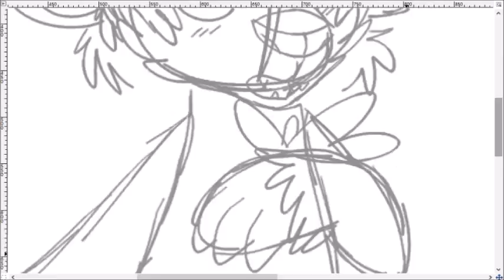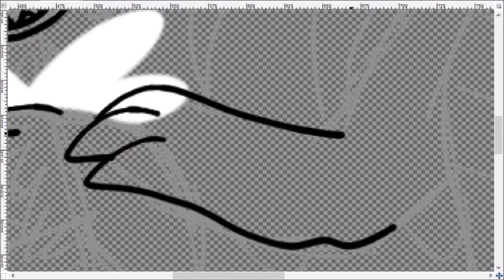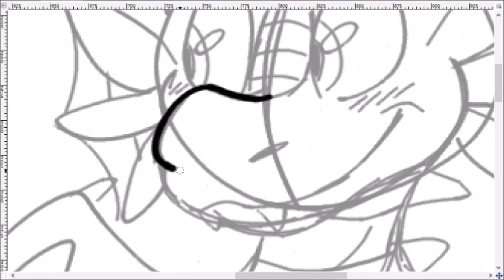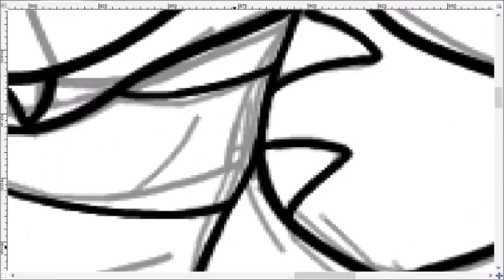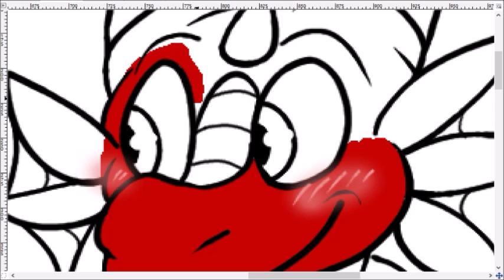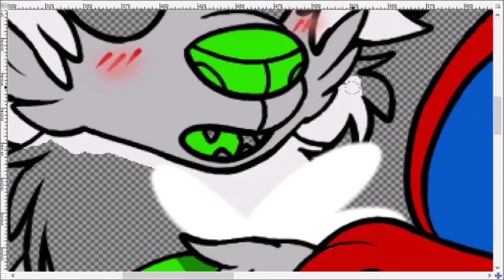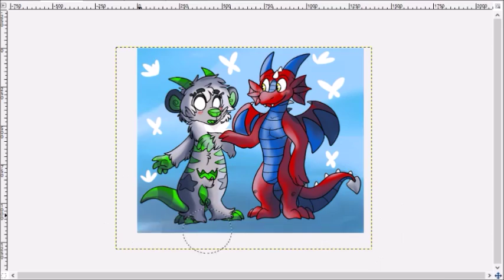1 year anniversary speedpaint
for some gays i know